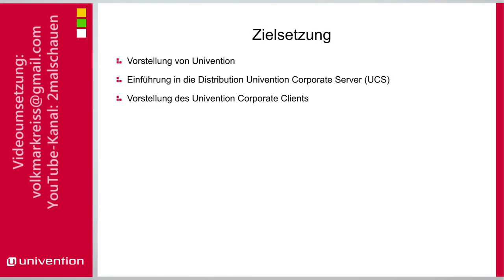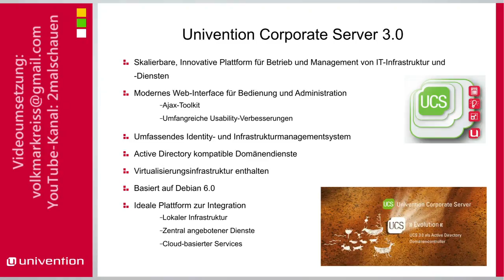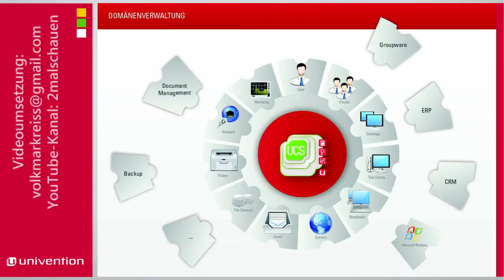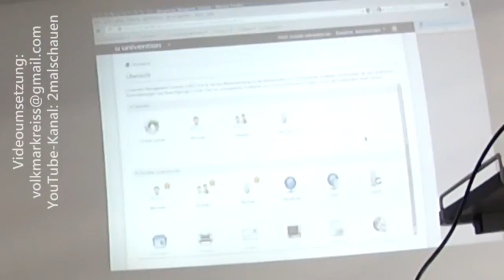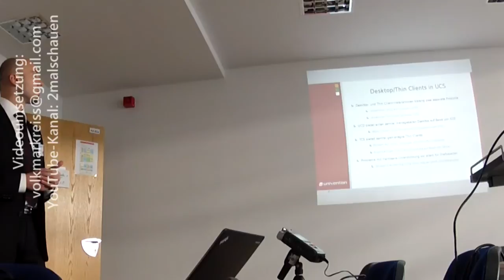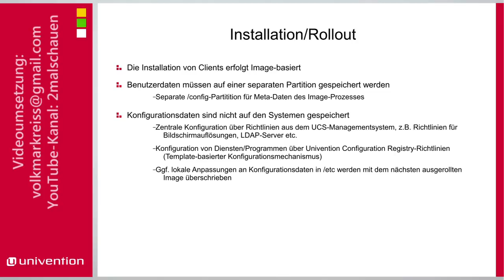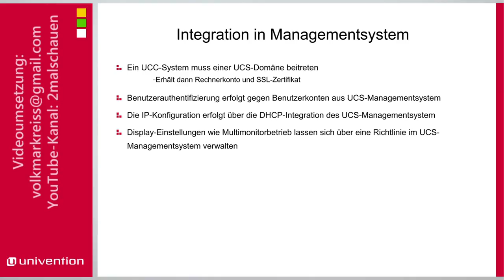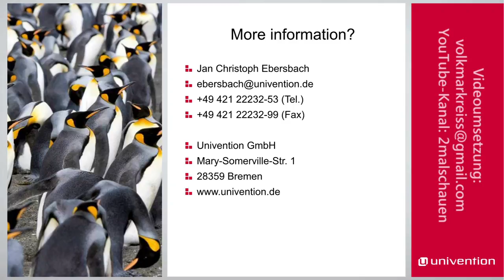Betrieb von Unternehmensdesktops auf Ubuntu Basis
Vortrag auf der Ubucon 2012 in Berlin.

Ich danke den Käufern der DVD auf der Ubucon 2013 in Heidelberg.
10 Vorträge auf einer Doppellayer DVD für 12€ incl. MwSt. + Versand.